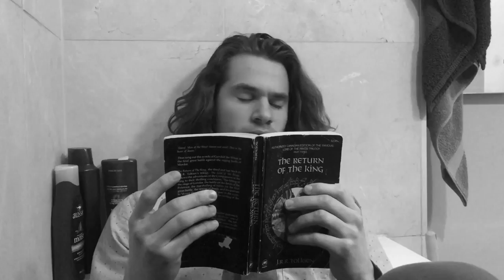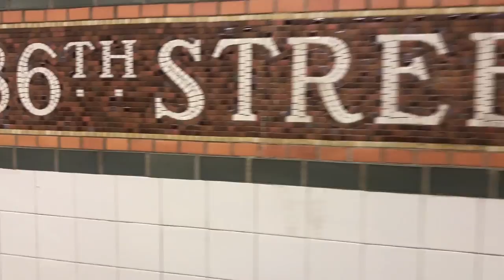#22 - The Most Beautiful Day in Central Park